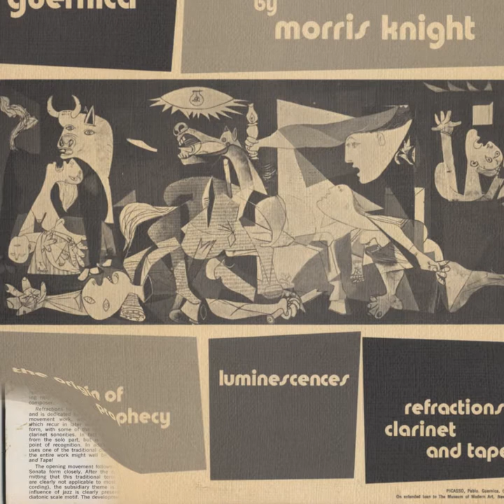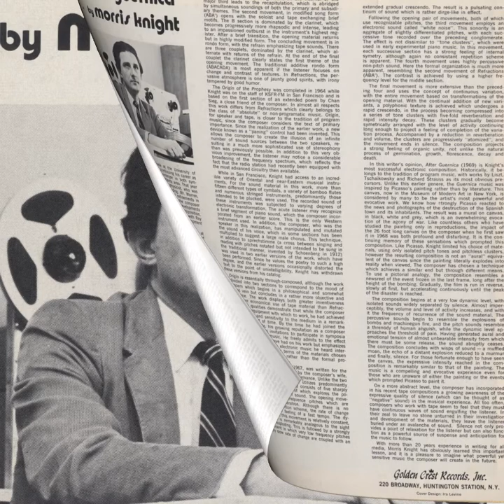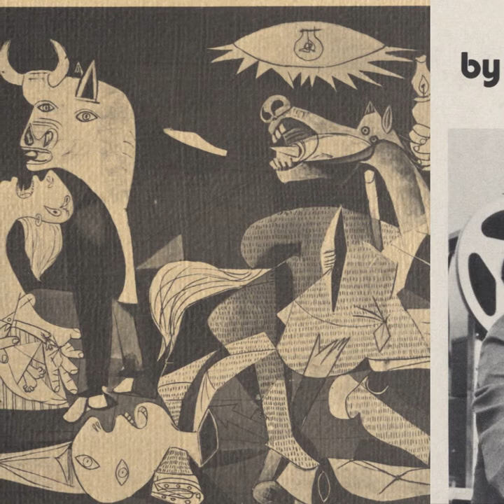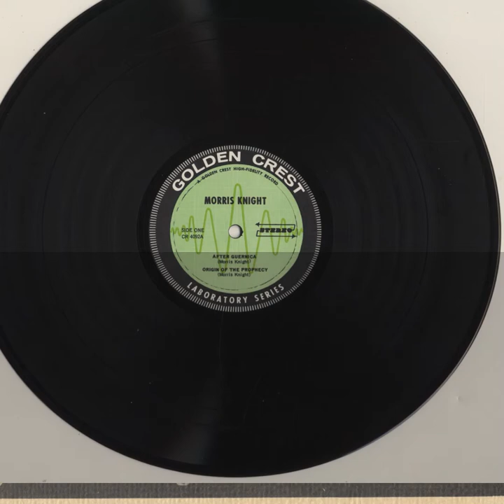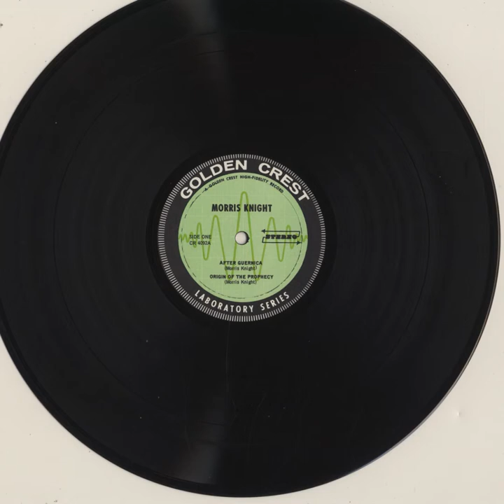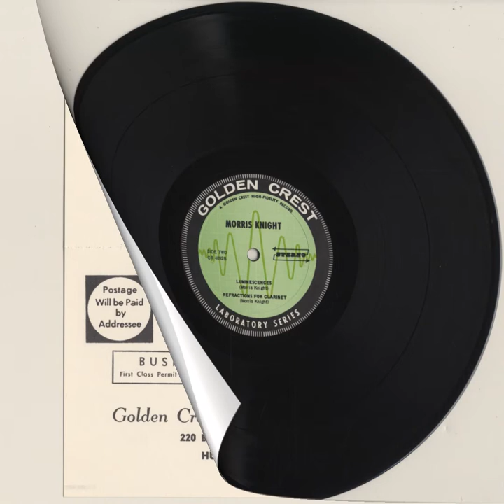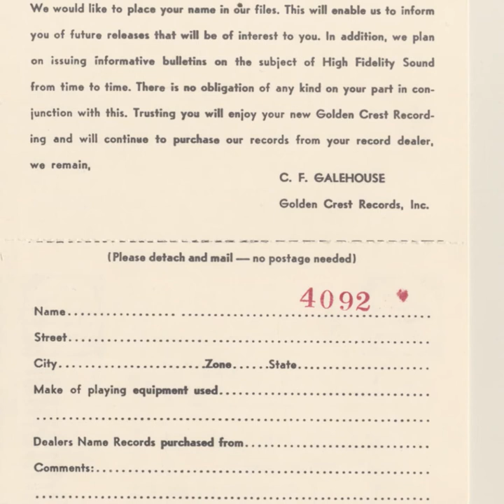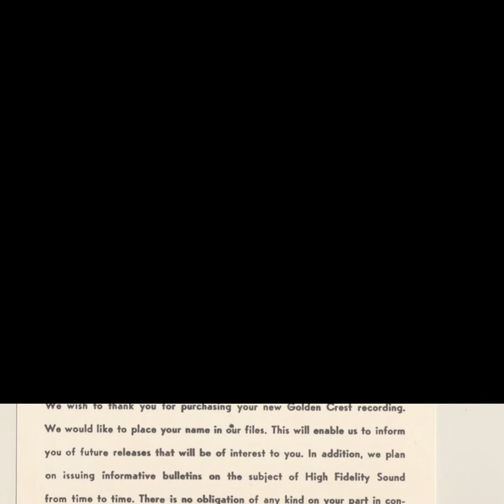Morris Knight; Luminescences (1967)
from "After Guernica" (1969), Golden Crest ‎CR-4092

"Once again the “boxes from Reykjavik” have started arriving on Thursday mornings like clockwork; let’s start up again not with an outright explosion of lost Tape-Psych damage - to give us all time to recover - but with a rather remarkable set of subtle, Lo-Fi Electronic compositions composed throughout the 60s & originally released in the early 70s on the private-press “Golden Crest Records, Inc.” label.

Of the past Creel Pones, this one has the most in common with the George Engler “Inside of the Outside” title - long, dynamic stretches of distant ensemble / tape-sound, mired in cavernous murk and questionable engineering practices suddenly erupt in rising waves of feedback, field-recorded clanks and whirrs - and piles of distortion. The second piece, “The Origin of the Prophesy”, has a continuous voice-over - heavy stereo & echo over a bit of backwards bell-chains and metal clangs that comes across as a rural american Intersystems “Cover Band.”

The bottom line: if you’re into lo-fi mid-60s bedroom-tape-music-studio antics I can’t imagine how you’ll be let down by this; it’s crawling with the sort of signifiers that all Creel Pones possess."